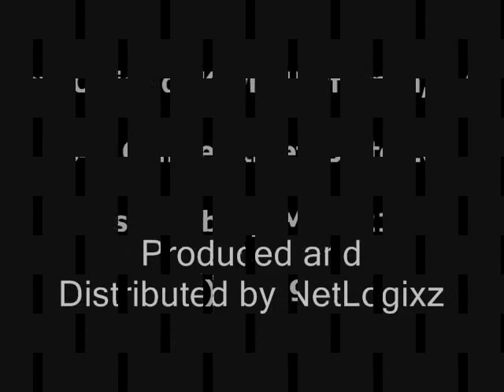Aggressive Divorce Attorney West Roxbury MA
Attorney Kevin R. Heffernan in West Roxbury is dedicated to taking care of its clients during what is often a traumatic time. This starts with listening to you, answering your questions, identifying your concerns, and anticipating issues that may arise.